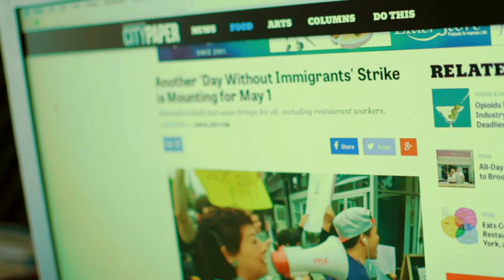Hard Working Mexicans Save The Day (Short)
When there is trouble, these guys know what to do.

Acts- Randal Kramer, Ferny Ruiz
Videographer- Leo Montes